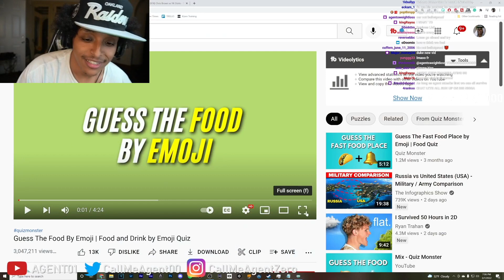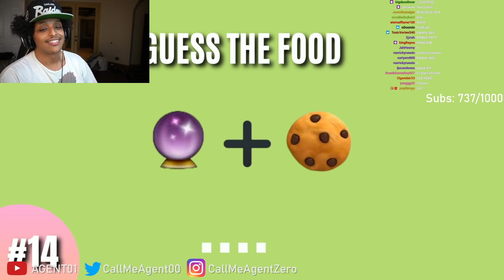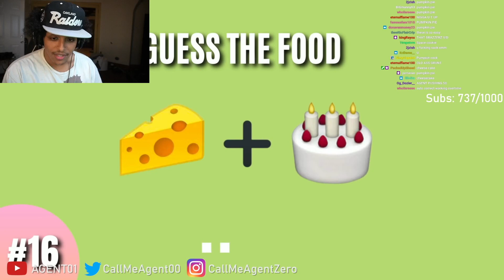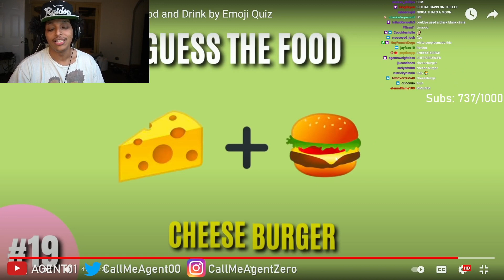Agent Can Not Be Serious...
Agent 00 plays guess the food with chat and does horrible